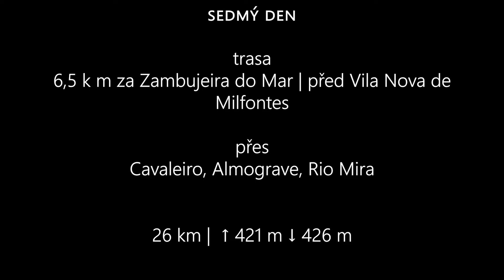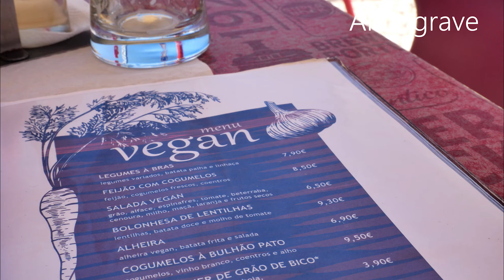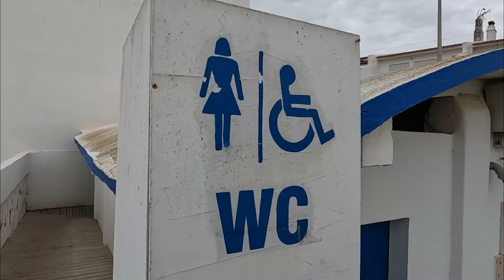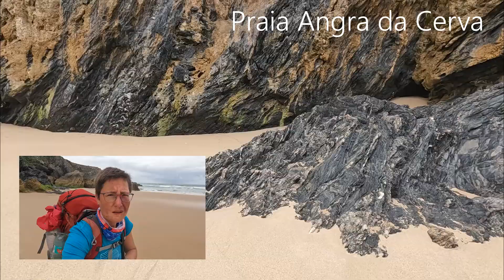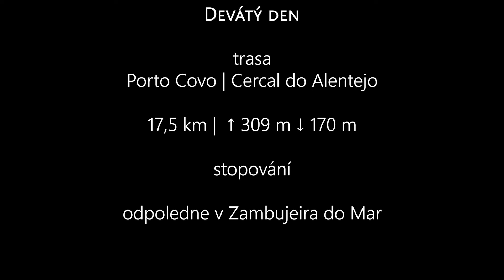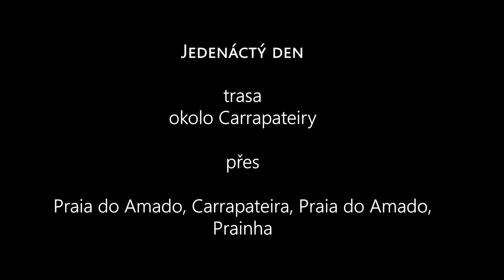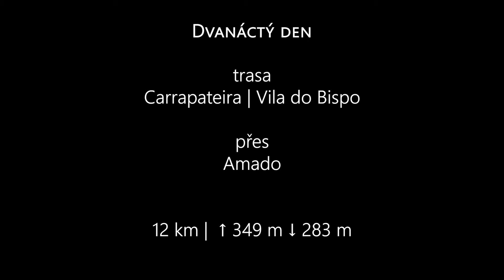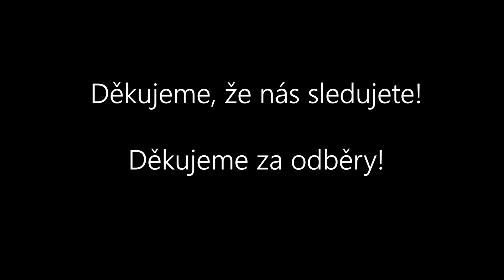SOLO HIKE | Rota Vicentina | Fisherman´s trail |Zambujeira Porto Covo | Portugalsko |přechod pobřeží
Rota Vicentina je síť turistických cest na jihozápadě Portugalska. Současná celková délka tras je 750 km. Svou jižní částí zasahuje do oblastí Algarve, západní část spadá do oblasti Alentejo a pojmenovaná je Rota Vicentina podle názvu pobřeží  - Costa Vicentina, kde se rozkládá přírodní park. Jedná se o nejlépe zachovalé pobřeží jižní Evropy. Unikátní je Rota Vicentina v tom, že propojuje dva světy – divoké pobřeží atlantického oceánu a autentickou rurální kulturu jihozápadního Portugalska.

Pobřežní část Rota Vicentiny se jmenuje Fisherman´s trail, přešla jsem ji za 8 dní a spala jsem při tom pod stanem. Pokud se chystáte jít Fisherman´s trail, po shlédnutí videa si uděláte obrázek o tom, co vás na cestě může čekat a na co se můžete těšit. Na cestě zpátky jsem se potkala s dalšími hikerkami a shodly jsme se na tom, že Portugalsko nasadilo velmi vysokou laťku a nebude lehké najít něco srovnatelného, co by mohlo Fisherman´s trail jen tak překonat.

Ve videu uvidíte třetí část přechodu pobřeží:

00:00:00  Úvod
00:00:40 7. den - Zambujeira - Vila Nova de Milfontes
00:06:03 8. den - Vila N. de Milfontes – Porto Covo
00:13:06 9. den - Porto Covo - Cercal do Alentejo
00:16:02  11. den - okolo Carrapateiry
00:17:29 12. den - Carrapateira - Vila do Bispo
00:19:31  Příště ještě uvidíte